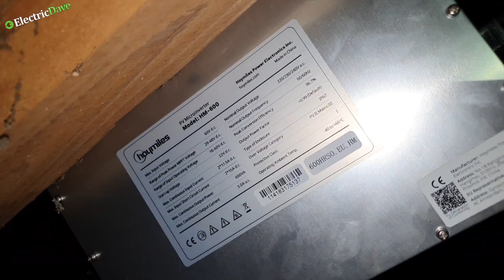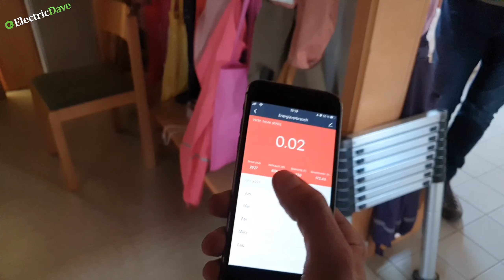Balkonkraftwerk Installation - Kindergarten Burkhards bekommt Photovoltaik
Flo stiftet ein Balkonkraftwerk an den Kindergarten in Burkhards. Warum er das tut, wie dazu kam und den gesamten Aufbau bis hin zur Inbetriebnahme seht ihr im Video.
Leider fehlt an einer Stelle mal für einen Moment die Musik. Das verkraftet ihr aber sicher.

Wie im Video versprochen. Der erste, der hier über diese Anzeige ein Modul kauft und dem Florian schreibt, dass man es wegen dem Video kauft, dem liefere ich es höchst persönlich vor die Haustür. Natürlich nur wenn gewünscht.

Wenn Du meinen Empfehlungs-Link zum Kauf eines Tesla-Produktes verwendet, erhältst Du Gutschriftpunkte, die Du z. B. gegen kostenlose Supercharger-Nutzung, Fanartikel oder Zubehör einlösen kannst.

Hier gibt es den GO-ECHARGER, den Juice Booster, den NRG-Kick oder andere gute Produkte für euer Elektrofahrzeug zu erwerben.

Meine Funkmikrofone 2er
Funkmikrofone 3er
Meine Actionkamera
Mein Gimbal (3-Achsen Stabilisator)
Mein 3D Drucker
Meine Drohne
Meine Autohalterung für Cam´s
Heizdecke für Dachzelt - Kalix

0:00 Vorspann
0:41 Einleitung
1:00 Wie kam es dazu?
2:42 Ortsvorsteher
5:25 Stadt Schotten-Bauamt
7:25 warum Flo Balkonkraftwerke verkauft?
9:45 Das Set Vorstellung
09:50 Hardware
13:05 Elektronische Komponente
17:05 Verbrauch des Kindergarten
19:06 Installation geht los
25:59 Was sagt die Stadt zu PV?
29:32: Module kommen aufs Dach
32:36 Richtfest mit Alkoholfrei!
34:07 Verkabelung im Inneren
35:16 Wechselrichter installieren
38:20 Testen des Energieflusses
39:24 Finales gespräch
39:50 Bürger-Energiewende
43:31 Dave´s Versprechen!
44:36 Outtakes